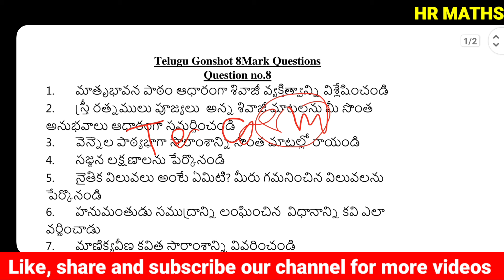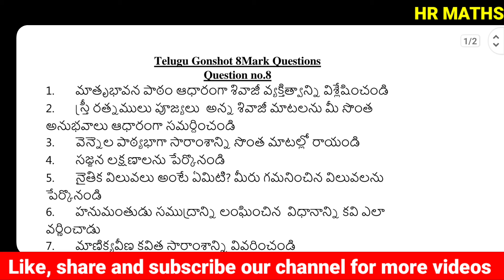10th Class Telugu Gunshot 8m questions |Important Questions for 10th Class Telugu 2024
10th Class Telugu Gunshot 8m questions |Important Questions for 10th Class Telugu 2024

🌐What's App🌐
👉 HR Maths for All :